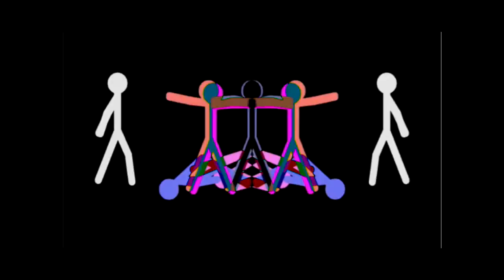THE EPICNESS OF Funny Voice Tops + Funny Angry Tops X2